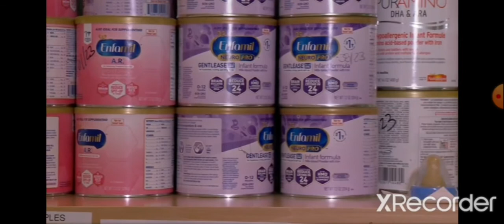WOE UNTO THEM THAT GIVE SUCK IN THESE DAYS